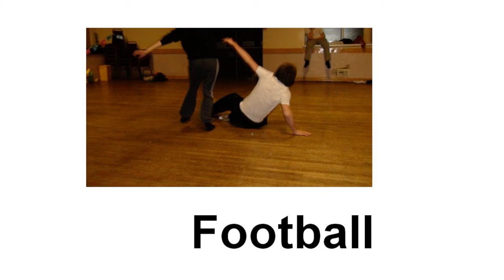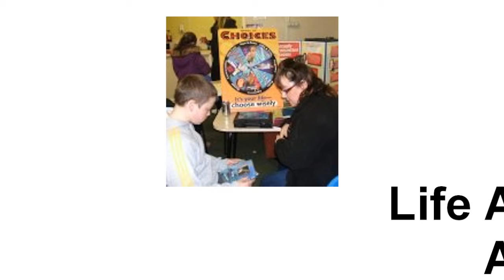YAP Activities Promo Video